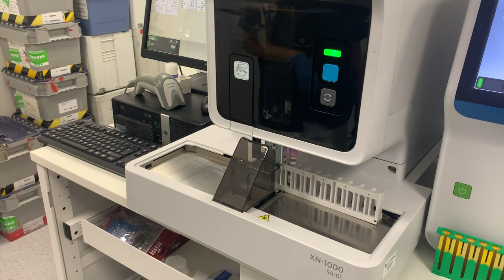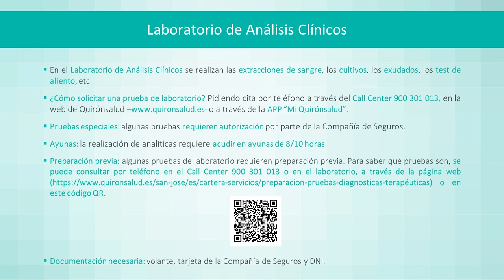Pruebas del laboratorio de Análisis Clínicos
Francisco Fernández, Técnico Especialista de Laboratorio del Hospital Quirónsalud San José explica las pruebas que se realizan en un laboratorio, cómo solicitar una prueba y la documentación necesaria y qué pruebas requieren un tipo de preparación especial.